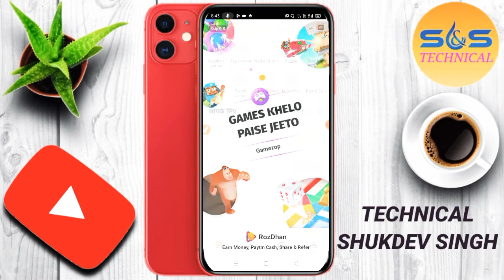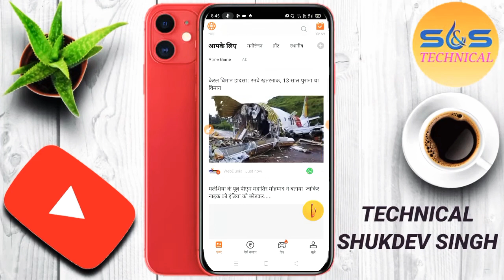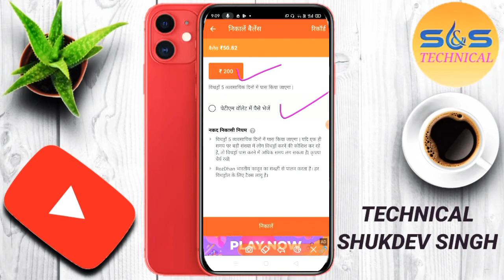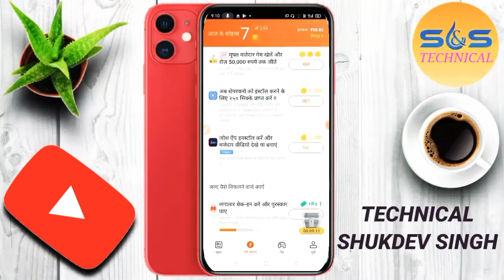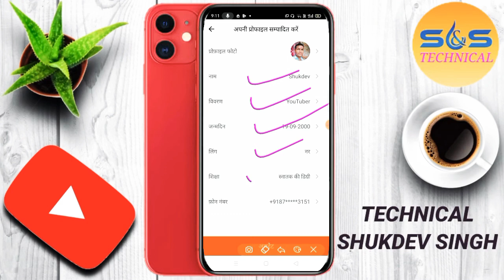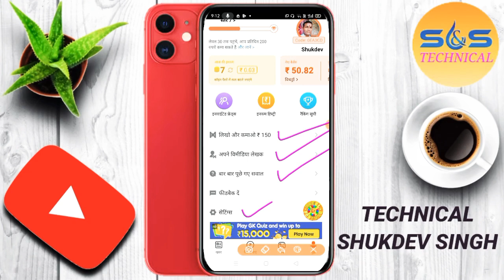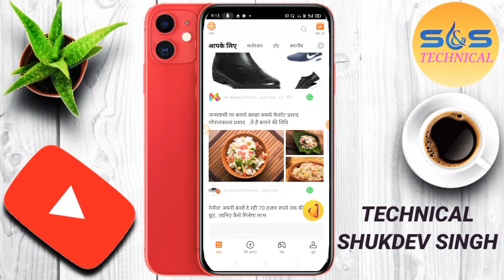Rozdhan se paise kaise kamaye 2020 | How to use Rozdhan app | How to earn money from Rozdhan app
Refral code. 0EA3CD

Rozdhan app | Rozdhan se paise kaise kamaye 2020 | How to earn money from Rozdhan app in 2020 | New earning app, Rozdhan app se paise kaise nikalen, how to use Rozdhan app

2. Facebook..